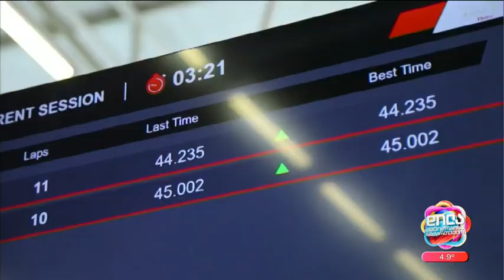ბებია და შვილიშვილი-ნანა ნებიერიძე და ალექსანდრე ბუბუტეიშვილი; დილა მშვიდობისა საქართველო-2024.03.28